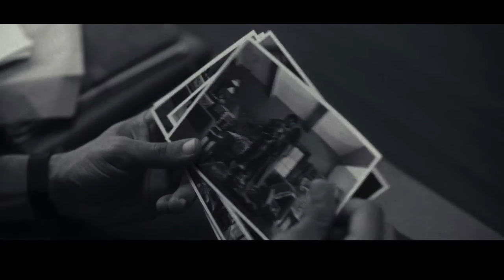Monica O My Darling Ending Explained| Hindi|Rajkumar|Radhika|Netflix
Monica O My Darling Ending Explained | Monica O My Darling Ending| Hindi|Rajkumar|Radhika|Netflix|Huma